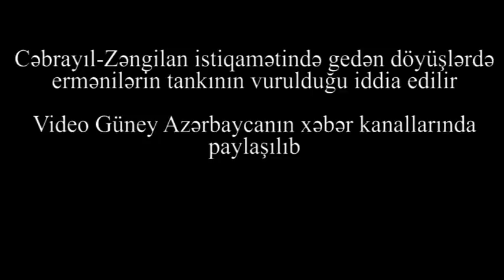Ermənilərə aid TANK belə vuruldu: Güneyli soydaşlarımız ORDUMUZUN UĞURUNA SEVİNİR-Arazın O TAYINDAN!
Ermənilərə aid TANK belə vuruldu: Geyli soydaşlarımız ORDUMUZUN UĞURUNA SEVİNİR-Arazın O TAYINDAN!